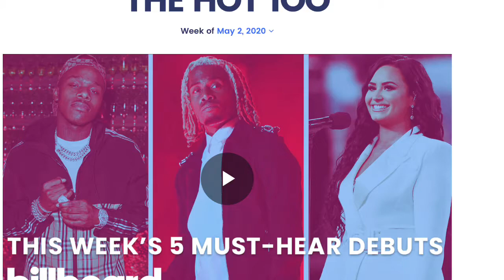Billboard Hot 100 Top 10 Songs of the Week May 9th, 2020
This week’s top 10 songs, according to the Billboard Hot 100.

Fortnite propels a song to debut at #1.